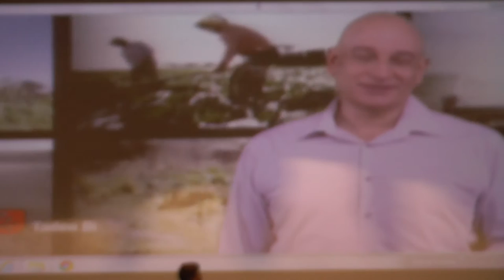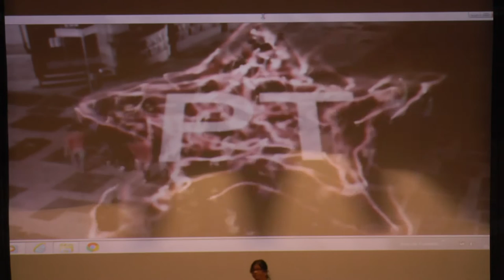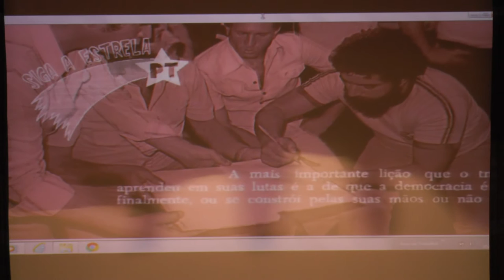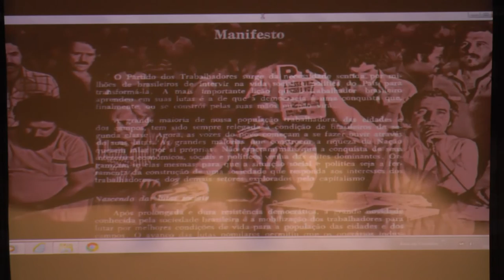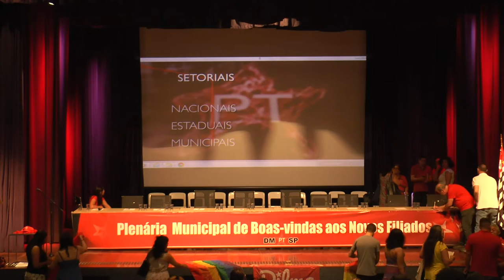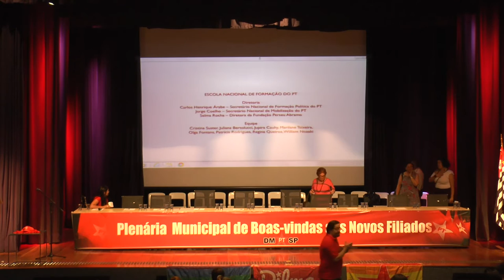Plenária Municipal de Novos Filiados - PT/SP